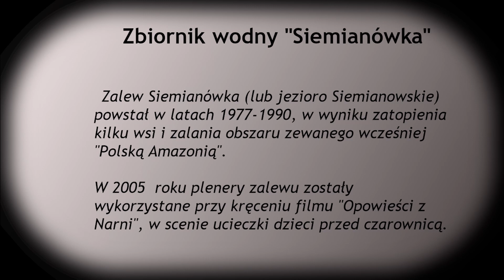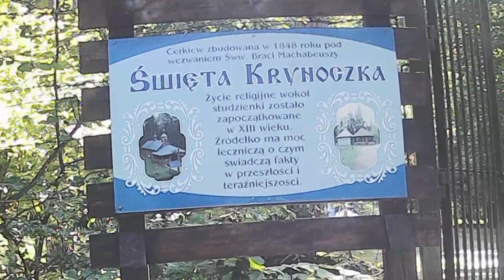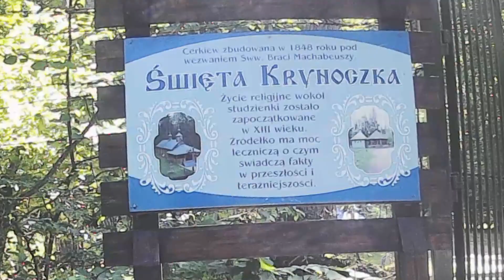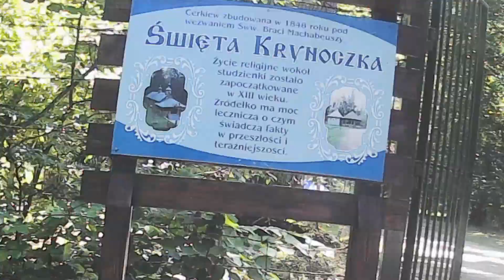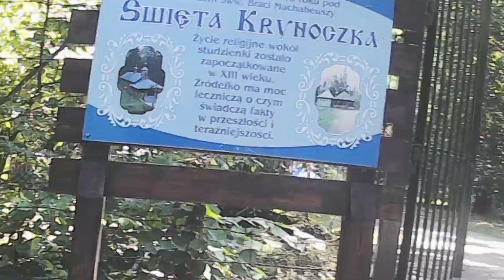Green Velo Suwałki - Przemyśl #5 Puszcza Białowieska, Dubicze Cerkiewne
Piąty dzień samotnej wyprawy rowerowej ścianą wschodnią. Przez Puszczę Białowieską i Dubicze Cerkiewne z kolorowym cmentarzem.
26 lipiec 2021r.

Muzyka:
Scot Buckley Wanderlust